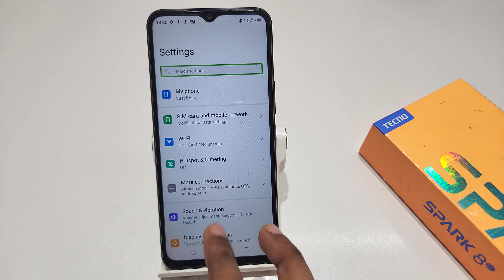How to Turn off Talkback in Tecno spark 8T,8 | Tecno spark 8c me speak screen off kaise kare